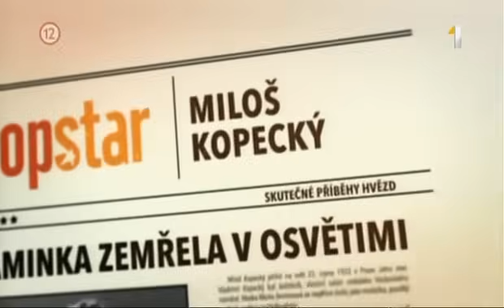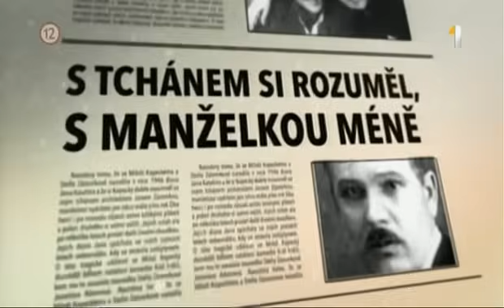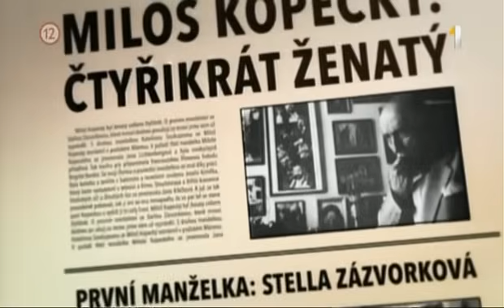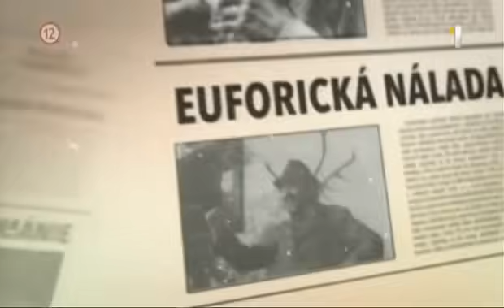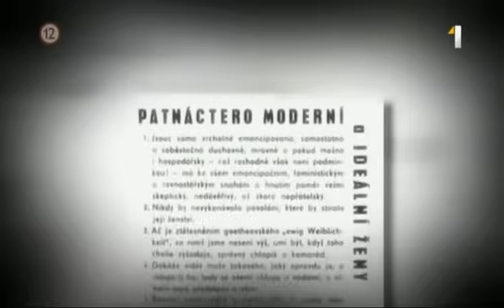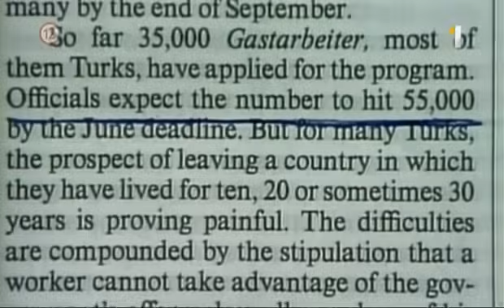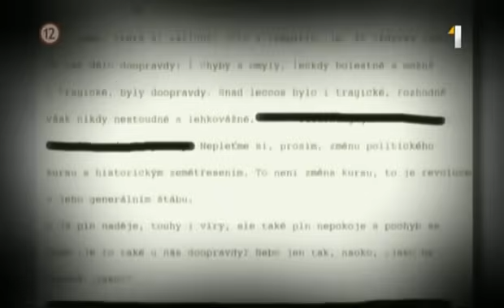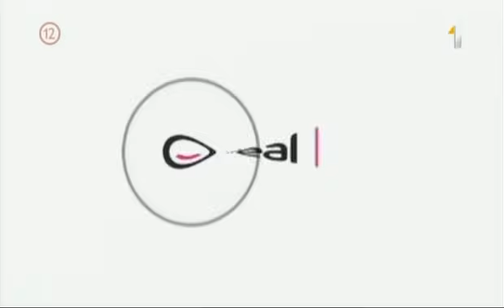Miloš Kopecký: Deprese z viny za smrt mámy? A záhada páté svatby!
Podívejte se na dokument z cyklu Top Star Extra o Miloši Kopeckém, kde o herci mluví jeho rodina i kolegové a přátelé.

Scénář Petr Macek